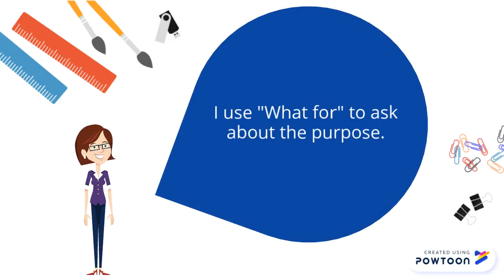To with the infinitive to express purpose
credit -- Created using Powtoon -- Free sign up -- Create animated videos and animated presentations for free.